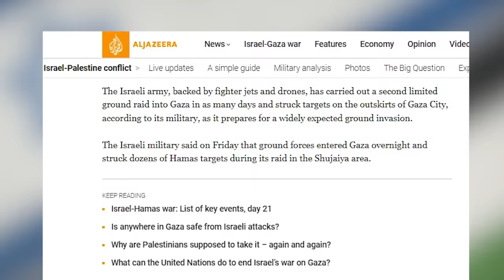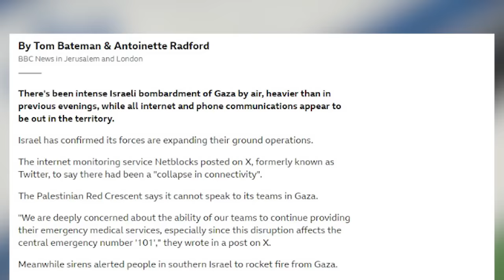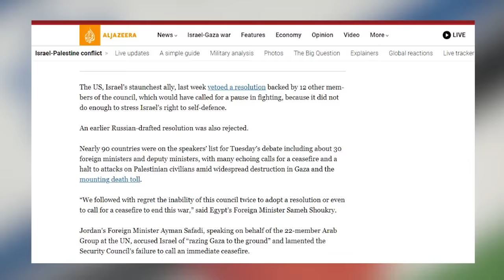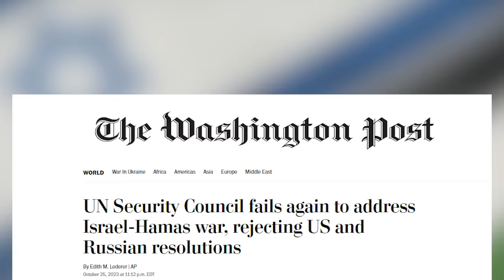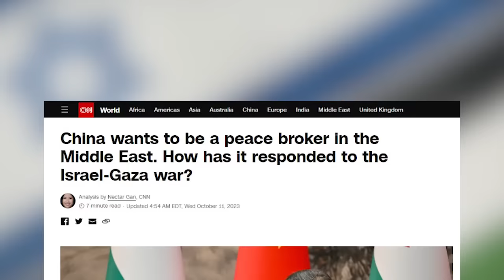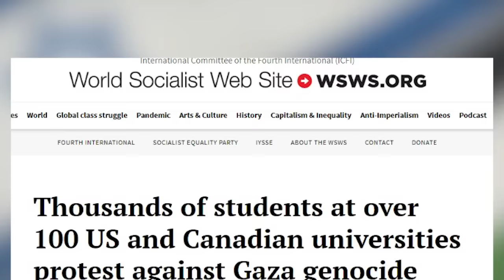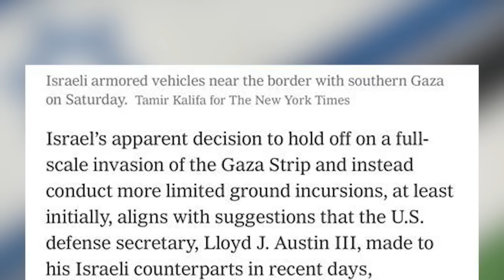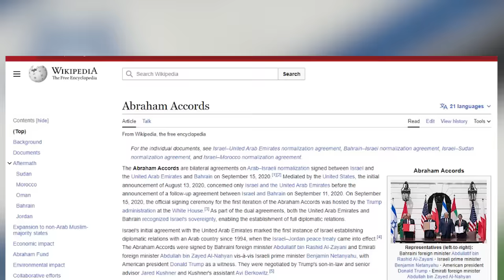Israel’s Ground Invasion into GAZA: Insensitive West & Impotent Muslim World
Israel’s Ground Invasion into Gaza; Arab & Muslim world watches with pain & helplessness! (90 characters)